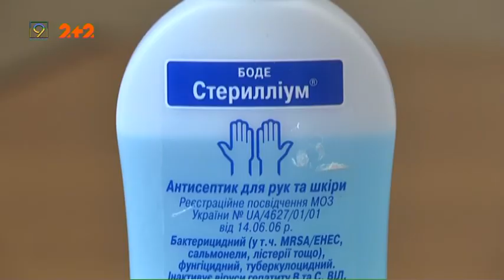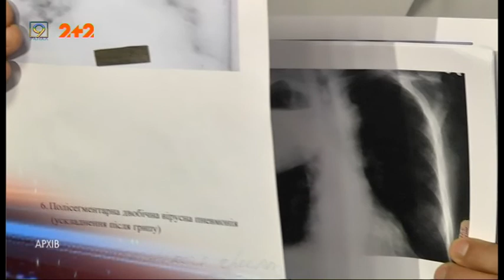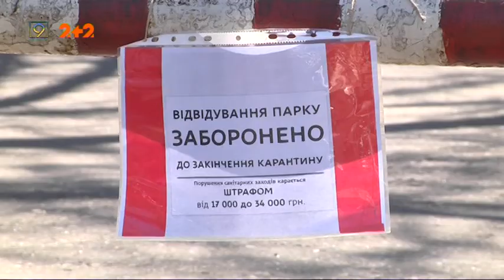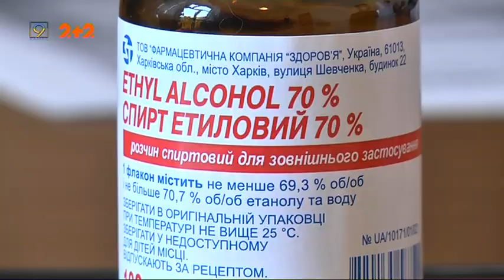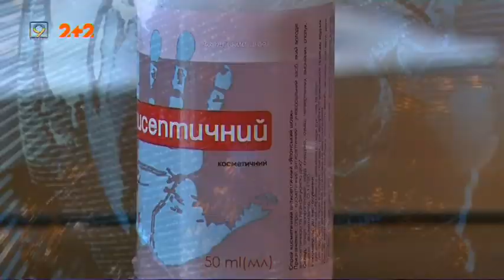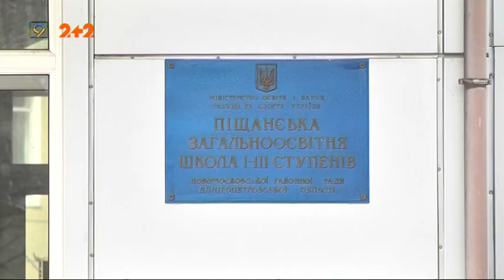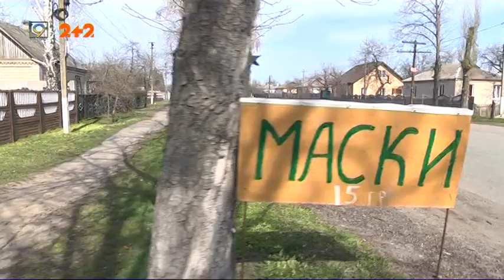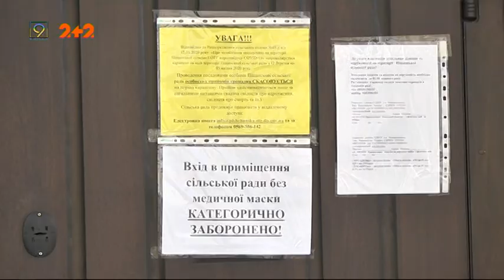Випуск новин за 3 квітня, 2020 року. 9 канал. Дніпро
• Усі зони відпочинку в Дніпрі — під забороною для людей. Як діють нові карантинні обмеження.
• Аптечний, косметичний, домашній чи  навіть самостійно зроблений із горілки – що вважати антисептиком? Поради фахівця.
• Упав останній оплот: Чорногорія  впровадила комендантську годину. Хто завіз коронавірус на курорт?
• Піщанка на карантині.  Спеціальний репортаж про карантинні будні на селі.